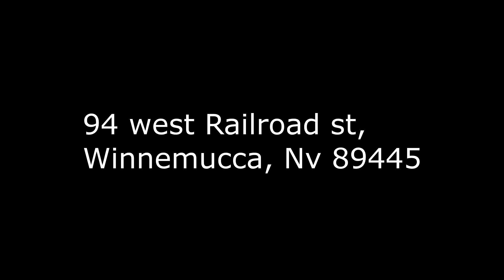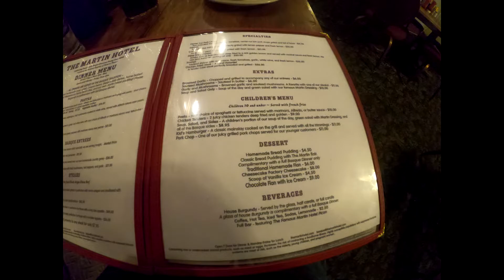The Martin Hotel (My Basque dining experience)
Hello everyone! Here is a video of my experience at the Martin Hotel. Its located at 94 W Railroad St, Winnemucca, Nv 89445. I highly recommend this fine establishment, the food is delicious and reasonably priced. My whole meal was $33, what I think is an absolute steal.
                                  Like my page on FB: JJ's Chuckwagon